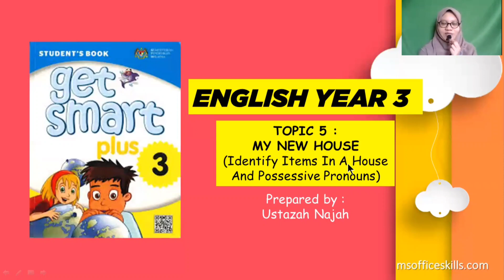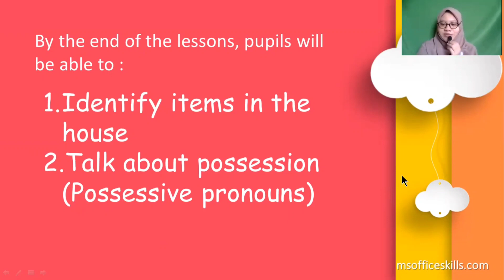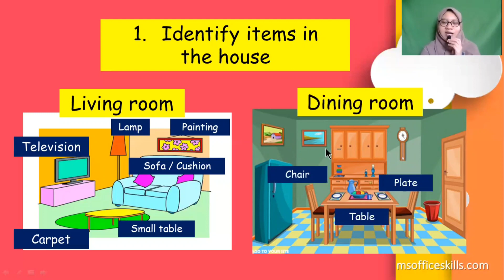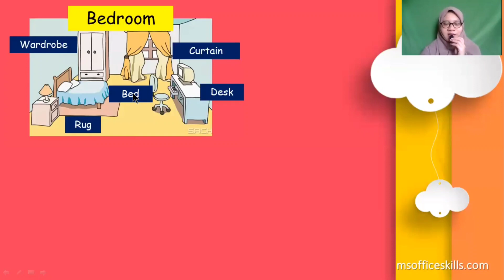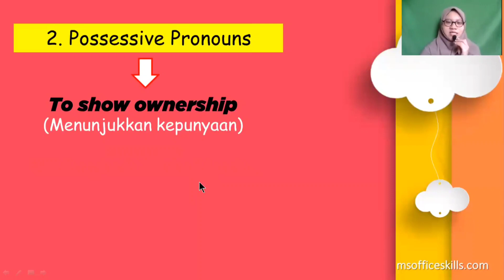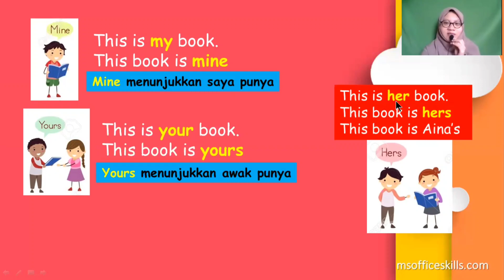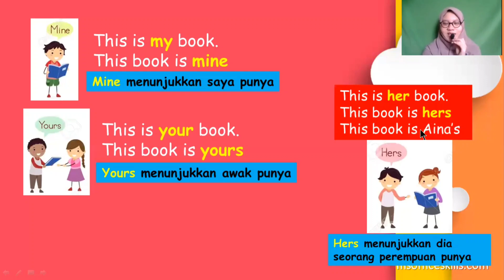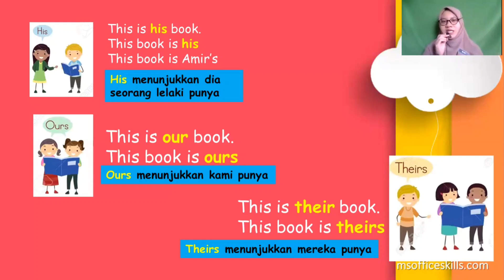English Year 3 (Unit 5) : Possessive Pronouns